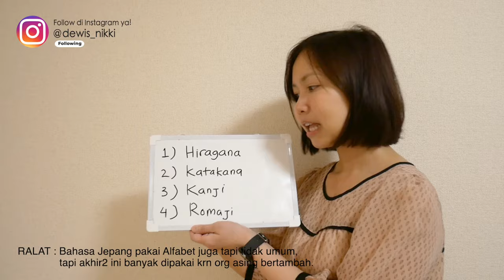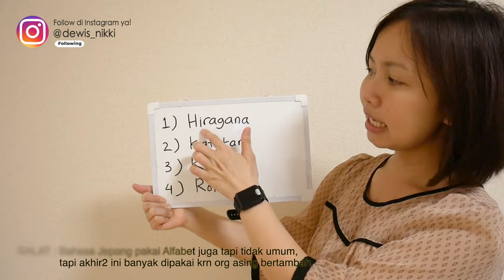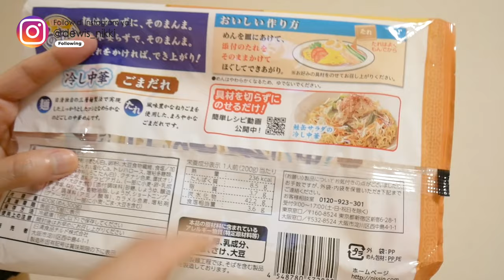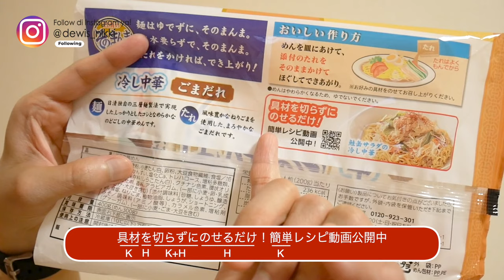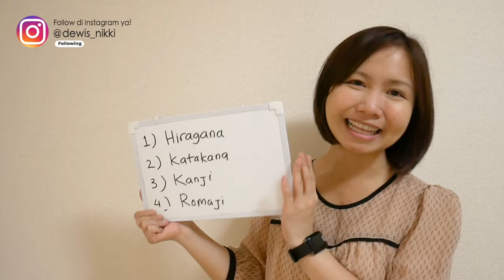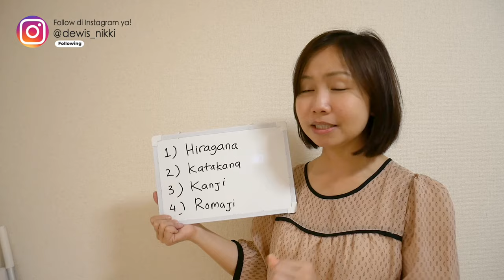BELAJAR BAHASA JEPANG? MULAI DARI MANA DULU?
Hallo teman2, akhirnya!!
Kesampaian juga target gw bwat upload video yg mengajar bahasa jepang. Basic dulu ya! Moga2 tiap minggu bisa upload!